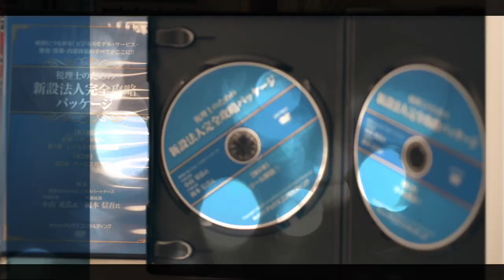【カブトムシゆかりさんシリーズ】今フリーランスが一番受けたいお金の授業~Lesson.3~